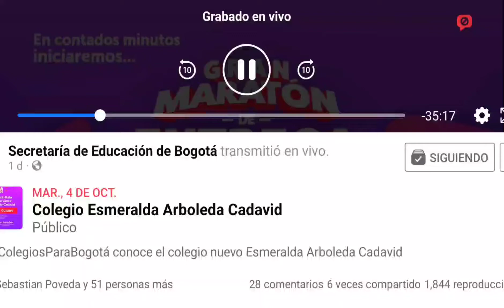La Vida Es un Carnaval - orquesta Guillermo león valencia ied, invitados especiales Alcaldía Mayor